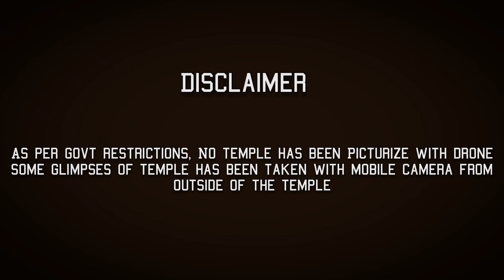Bishnupur | City of temple | City tour | Cinematic drone view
Bishnupur: Where every brick tell its own story | City of temple | City tour | Cinematic drone view

Bishnupur is a town in the Bankura District of West Bengal and located at about 132 km from Kolkata. It is famous for its terracotta temples and Baluchari sarees. The town has a glorious past that is reflected in its rich architecture, music and handicrafts such as pottery and weaving. It prospered in the 17th and early 18th centuries. Ruled by a line of Hindu Rajas of the Malla dynasty, Bishnupur developed a unique form of architecture and has perhaps the most brilliant and detailed terracotta work in Eastern India that has withstood the ravages of time. The Terracotta tiles depict stories from Ramayana and Mahabharata. The Temples like the Shyam Ray Temple, the twin shrines of Jorbangla and the Rasmancha are a must visit. Apart from its heritage, Bishnupur is also known for its traditional handloom sarees. Pottery, artiefacts and even jewellery made of terracotta in Bishnupur are also very popular. Bishnupur is also famous for the School of Hindustani Music which flourished under royal patronage along with the Bishnupur School of Painting. This style of music is still being kept alive in local academies of music. The history of Bishnupur can be traced back to 694 AD, when King Raghunath founded the Malla dynasty. However, it was much later in 994 AD that the place was named Bishnupur. The name is derived from the name of the Hindu God Vishnu. The most powerful king of the dynasty was King Raghunath Singh Dev II, who ruled from 1626 AD. At that time the administration of Bengal was in the hands of Shah Lahan and his son Shuja. He developed a close friendship with the king and there followed a period of peace when art and music already flourishing, reached great heights. It was during this period that the Jorbangla Temple was erected.

Song Title: Kesariya Balam
Artist: Karsan Sagathiya
Movie: Dor